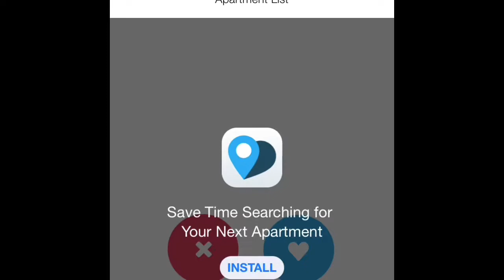Aren’t I’m Bad | Rush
App Available On IPhone
Make Sure To Sub
My Gamertag- WaffleMonkey29